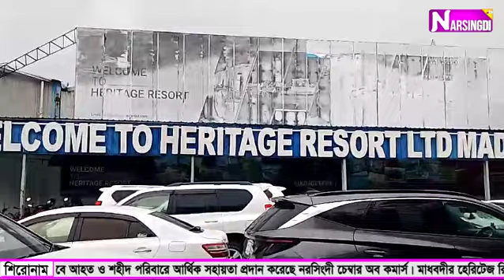নরসিংদী চেম্বার অব কমার্সের পক্ষ থেকে আহত ও শহীদ পরিবারে আর্থিক সহায়তা প্রদান